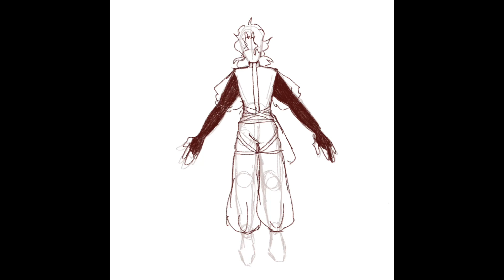Timelapse-Genshin oc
Yeah yeah yeah its not in genshin stil or aesthetic, but ilade it do make stupid chaotic shit with ly bff and genshin doesn’t even respect its own aesthetic.

Song: genshin ost - A fruitless search
(Took the first one that i didnt have to cut to fit )